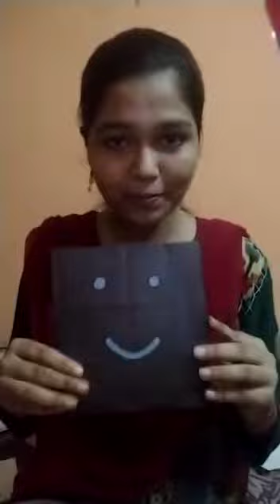Class NC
Shape triangle and square